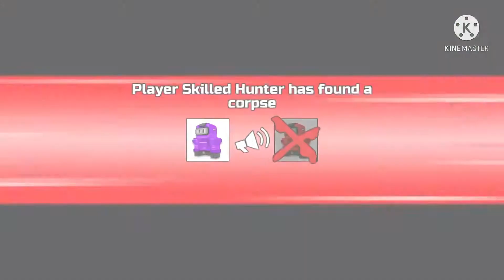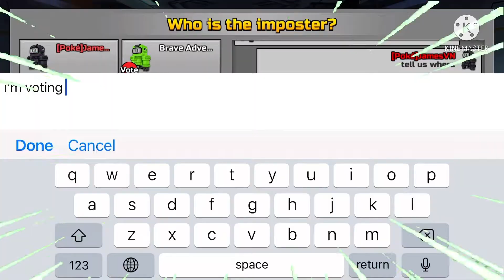PG3Dsus.exe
Description:

Pixel gun but I’m sus 👀

(My discord server isn’t available yet)